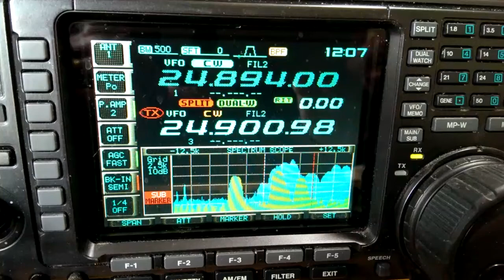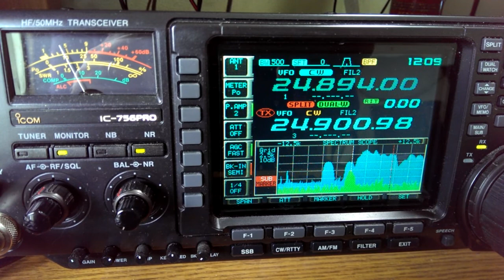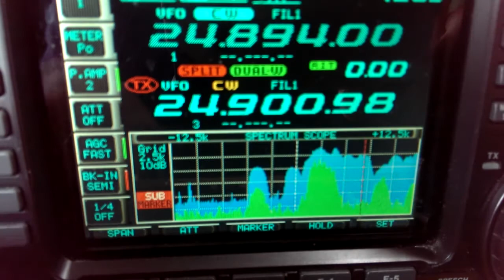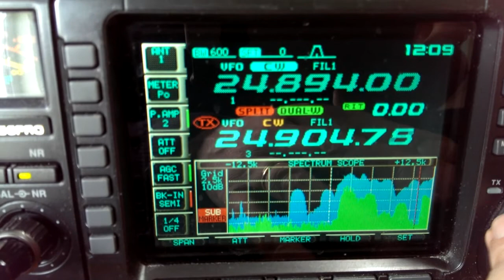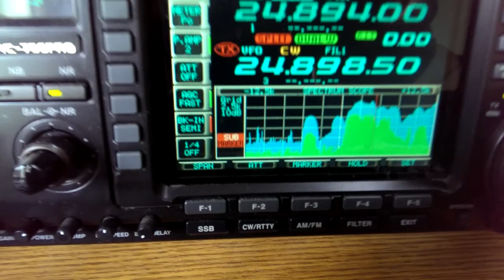FT5ZM pile-up on 12 cw